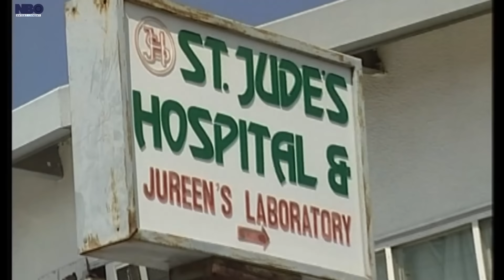The Pregnant Ghost Tormenting Me Because Of My Wickedness - A Nigerian Movies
This Nigerian movie is about a family that that suffered the death of their loved ones, what could be behind this? tragedy of a family

Starring: Chris Erakpotobor, Rachael Oniga, Peter Bunor